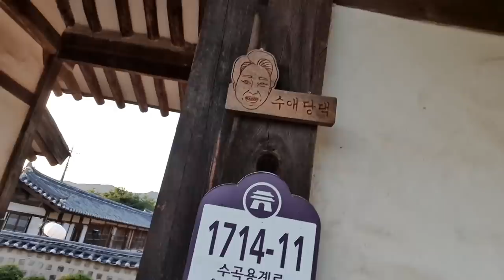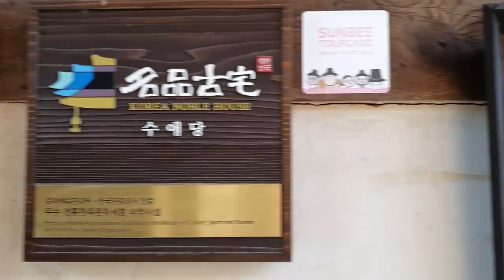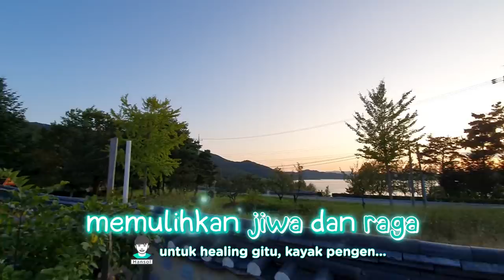NGEVLOG DI TEMPAT REKAMANNYA🧟‍♂️🧟‍♀️ KINGDOM🏯!! [TEMPAT REKAMANNYA DRAMA-DRAMA KOREA]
"이 영상은 경상북도/아리랑tv의 제작비 지원을 받아 제작되었습니다"